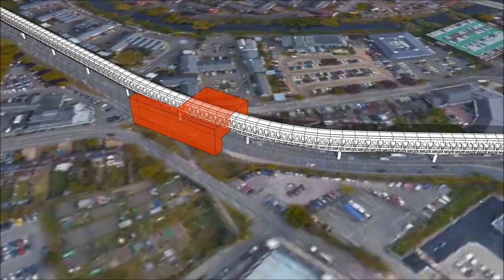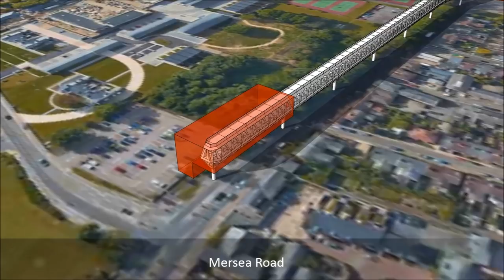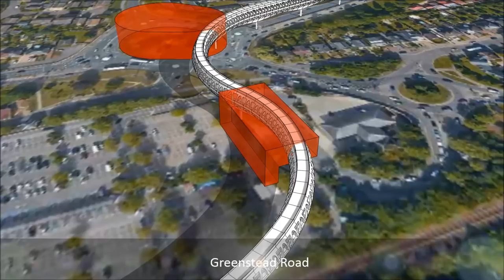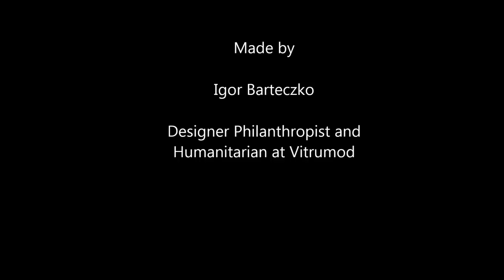Colchester Viaduct - Urban Regeneration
An urban regeneration proposal for Colchester, UK.
The proposal aims to tackle congestion, air quality, over-development, and to provide key areas of the town with clean, safe and reliable transport links for commuters, cyclists and pedestrians visiting or passing through the area. The envisaged tram line housed within the viaduct would be powered using solar and wind  energy. The viaduct itself would be constructed using innovative building methods and materials.